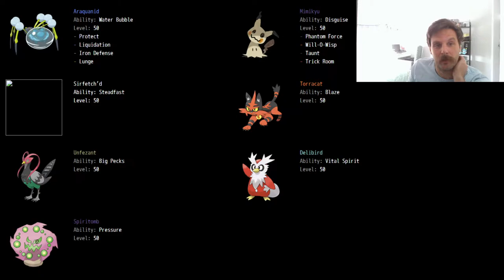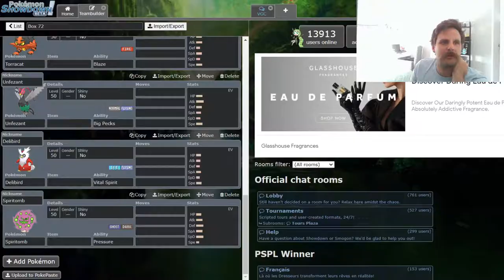Mandibuzz's time to FLY! GLDL Wk9 Vs Ryan and the Boston Brelooms